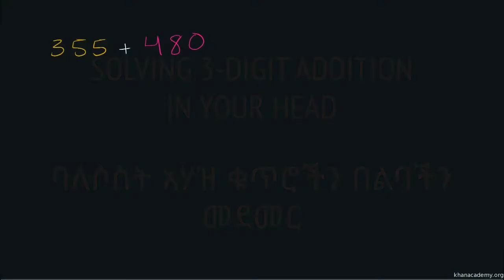08. ባለሶስት አሃዝ ቁጥሮችን በልባችን መደመር | Khan Academy Amharic | Yimaru - ይማሩ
Lesson: Solving 3-digit addition in your head | ባለሶስት አሃዝ ቁጥሮችን በልባችን መደመር